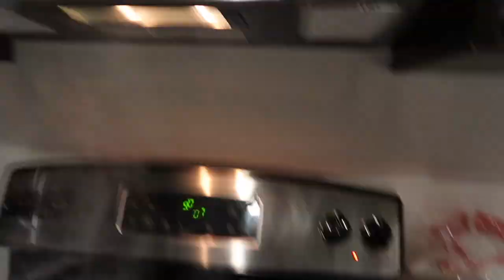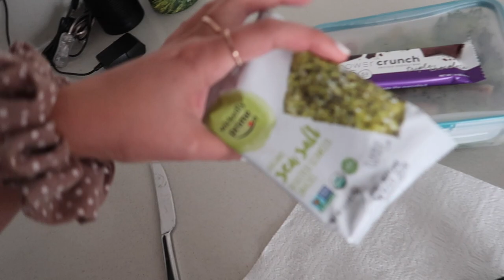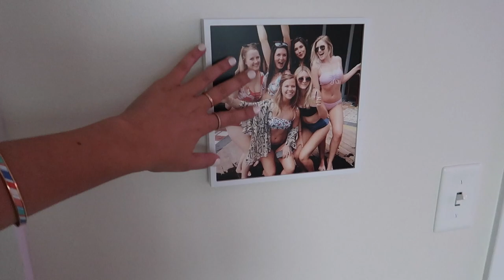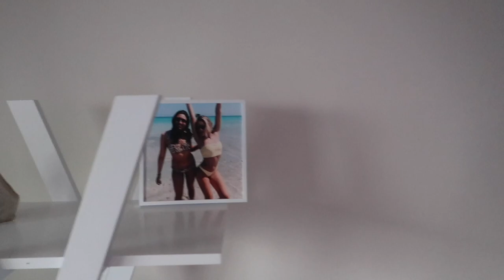WORK days in my life: outfit ideas, lululemon haul + more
lets chat!

energy long line bra
hotty hot short
boyfriend tee
simplicity tank
ignite bra
align leggings
speed up shorts
align joggers

FREE UBER RIDE: code kl0zq
$$ off UBER EATS: eats-kl0zq
FREE LYFT RIDE: code BROOKE317616

Hi I'm Brooke, a 22 year old lifestyle vlogger and recent college grad!  I make a ton of videos involving hauls, vlogs, advice and much much more. Make sure you subscribe so you don't miss out on any videos and also follow me on my social media such as Twitter, Snapchat, and Instagram to stay even more connected with me! See you in my next video!